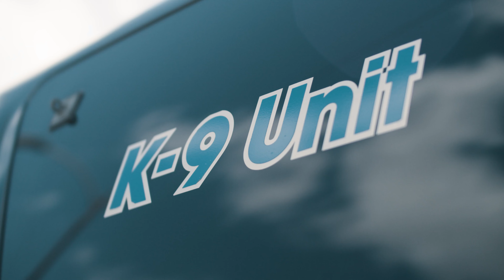Sheriff Mina Re-Election Video Development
Political marketing campaigns - for Sheriff John Mina- Video Marketing in conjunction with Tasi Hogan, Debra Booth of Booth Strategies Produced by BeatCreative Marketing & Castaldo Media